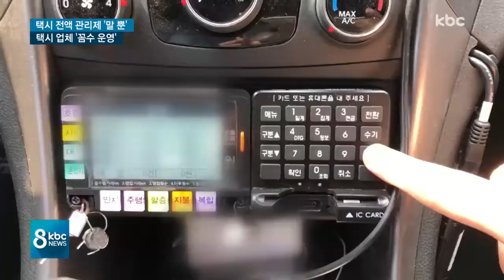"일정액만 내면 끝".. 유명무실 택시 전액 관리제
택시 기사가 번 돈을 회사가 취합해 나누는 '전액관리제'가 시행된 지 20년이 넘었습니다.

하지만, 아직도 제대로 지켜지는 곳은 없다고 합니다.

왜 그런지, 고우리 기자가 취재했습니다.